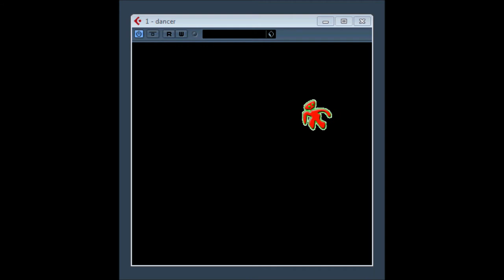Animation beta test Dancer vsti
Animation beta test vst plugin can't remember who made it, but it just a little bit of fun i thought i would upload.

i have also on my travels around the internet come across a grey three dimesional head that rotates 360 degree all the way around and a few other beta tests that people have made over the years, but decided not to make video's of them. ,